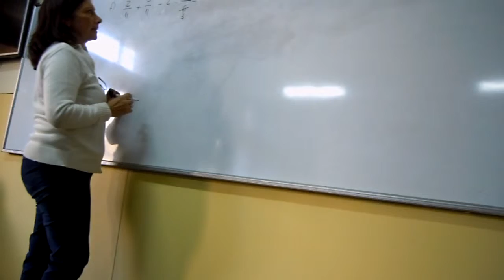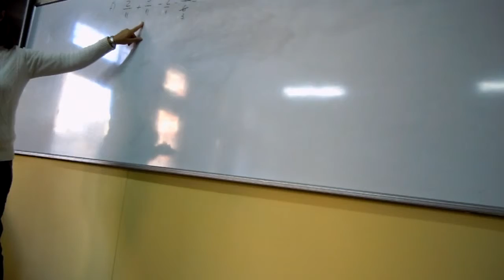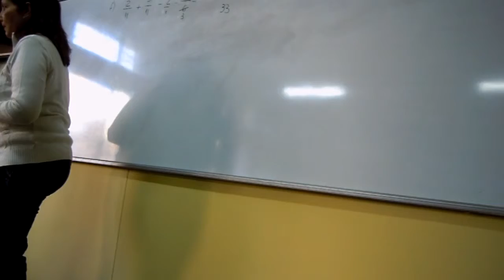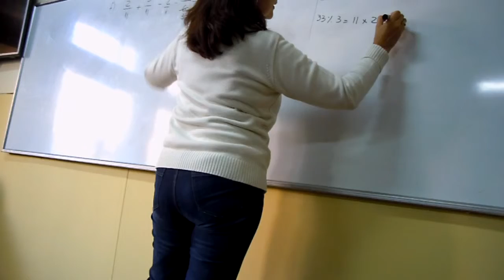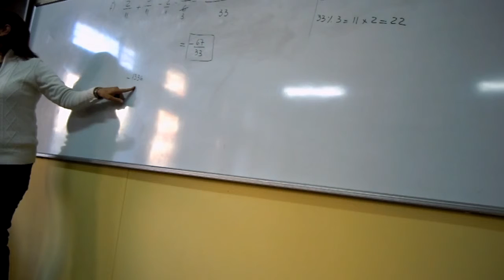Suma y resta de fracciones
Suma y resta de fracciones (con distintos denominadores) y números enteros